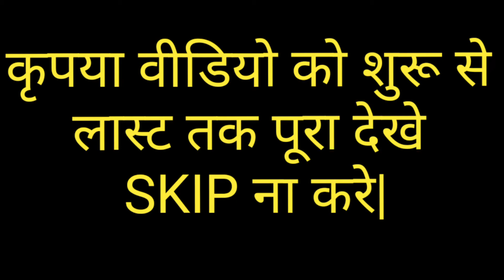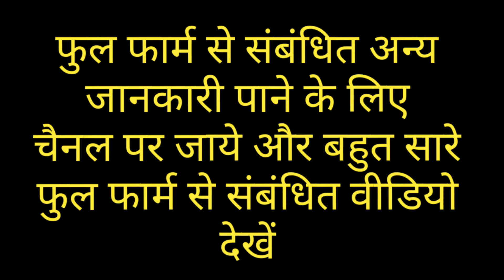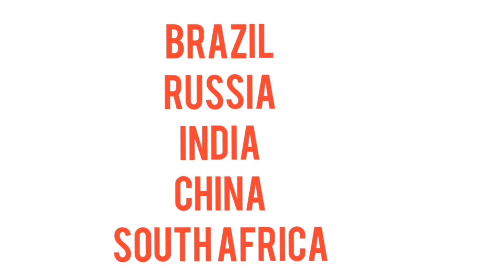full form of BRICS || बरिकस की फुल फार्म || full meaning of BRICS in hindi & english